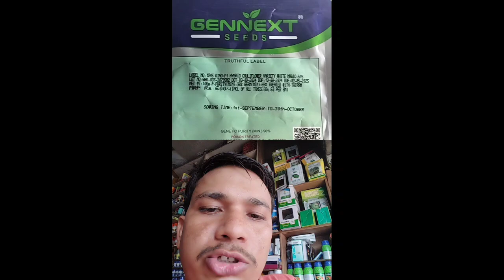Top Variety of Cauliflower गोभी की उन्नतशील किस्म#गोभी की खेतीtrendingvideo